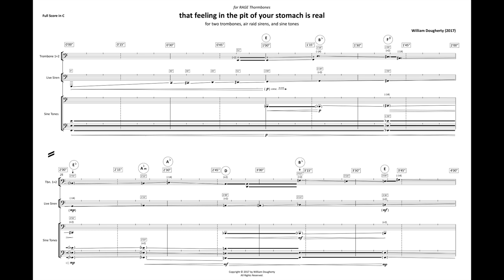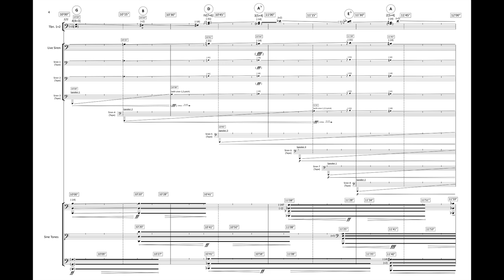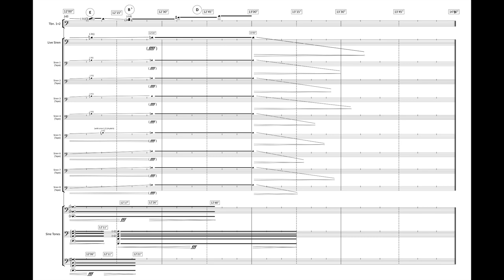William Dougherty - that feeling in the pit of your stomach is real (2017)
for two trombones, air raid sirens, and sine tones